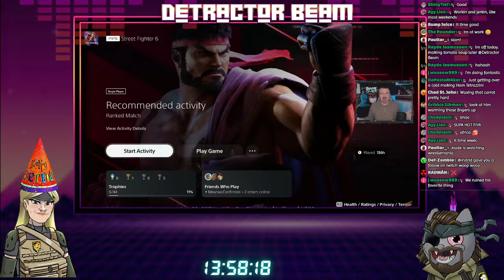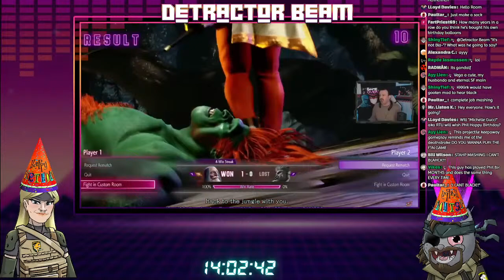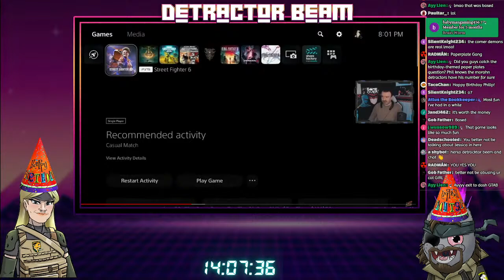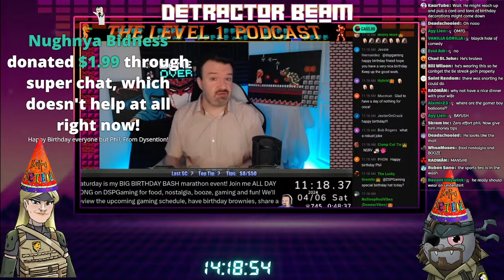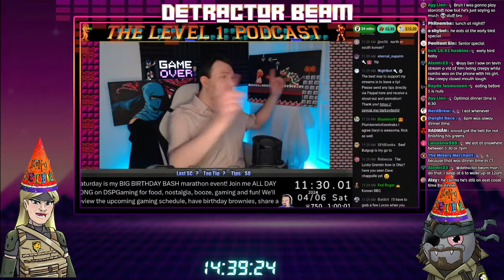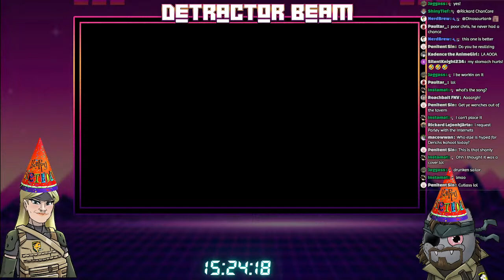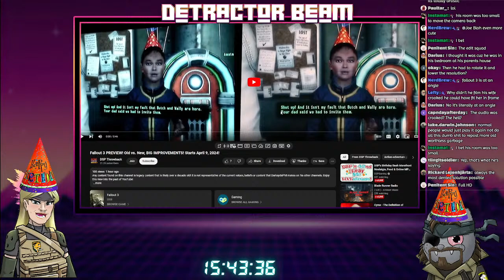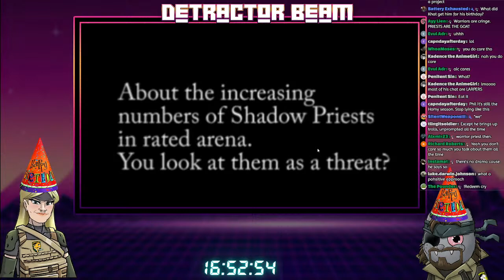DSP, king of h8, retconner of salt | Prestream Pain Fest! - Detractor Beam